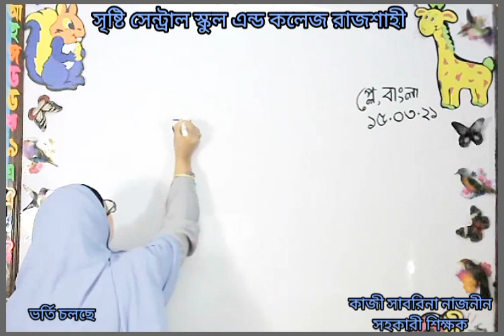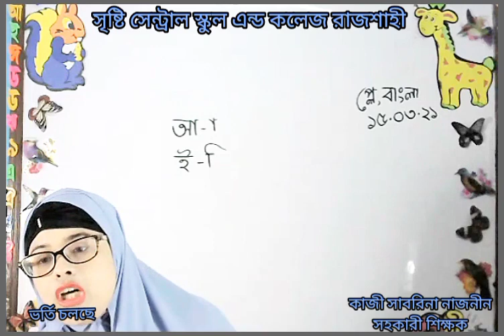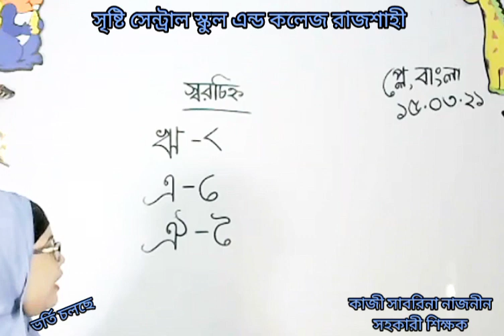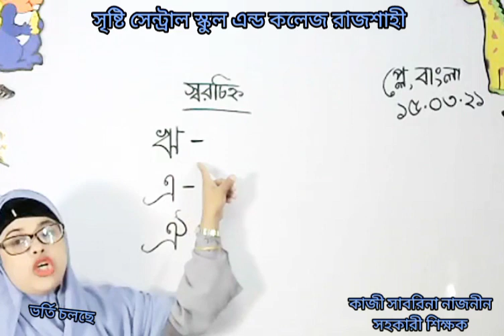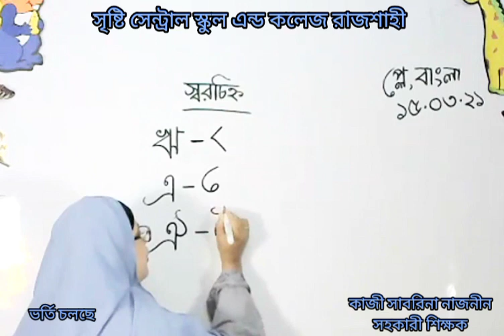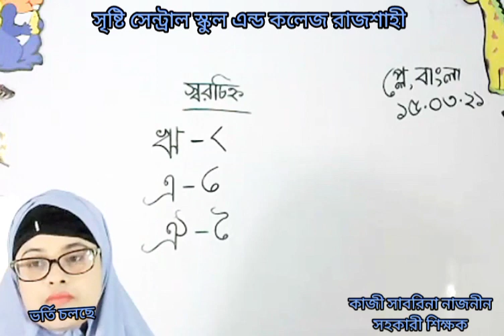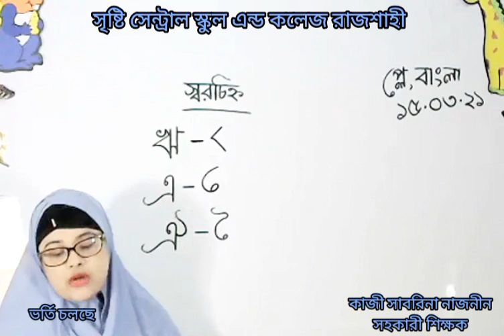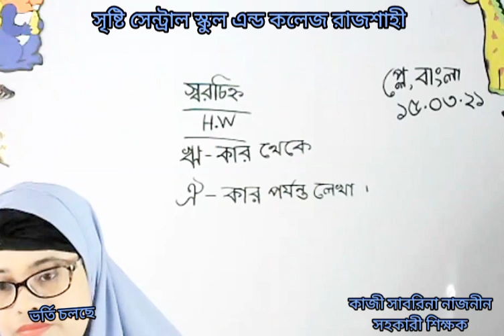Live Class,প্লে,বাংলা ১৫ ০৩ ২১